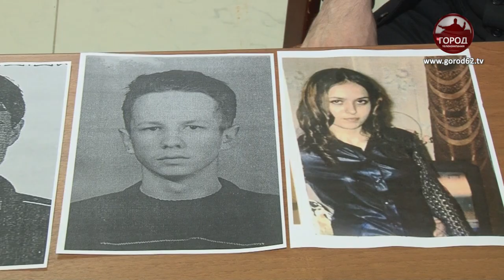ДЕНЬ ПРОПАВШИХ ДЕТЕЙ